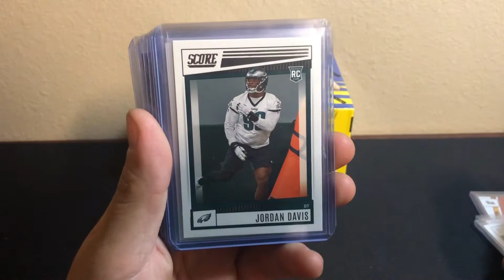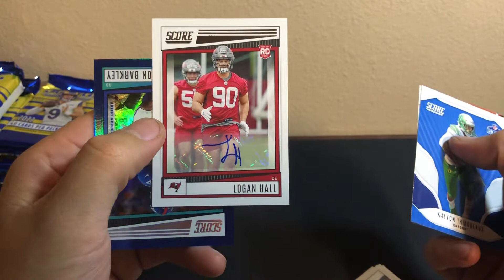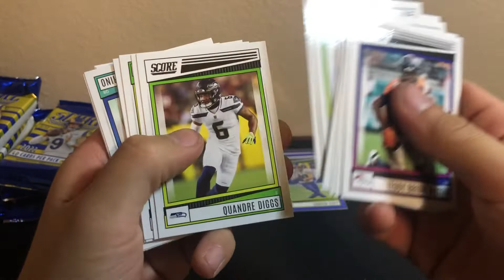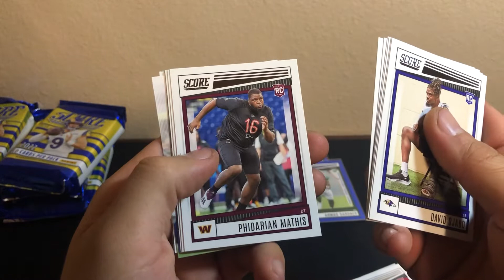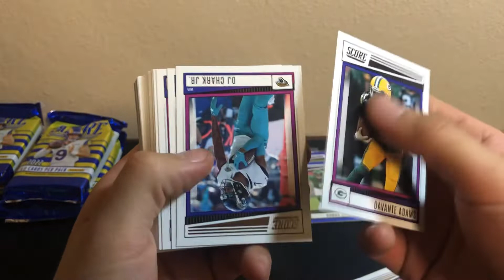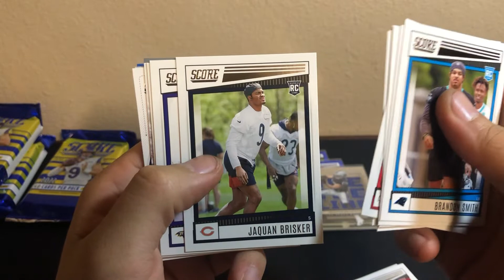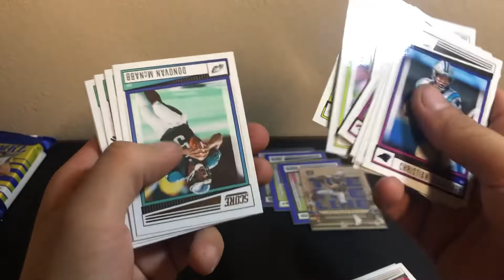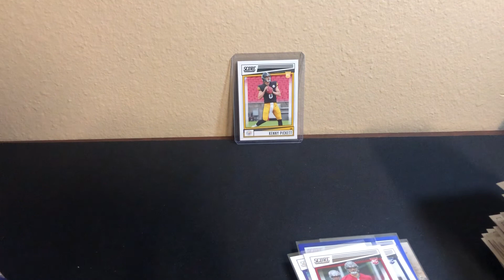2022 Score Hobby Box review